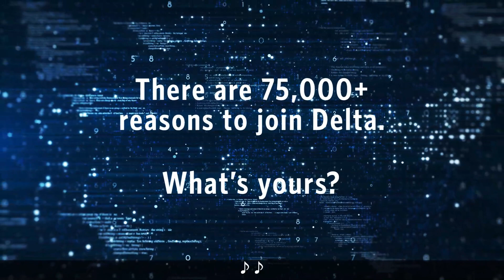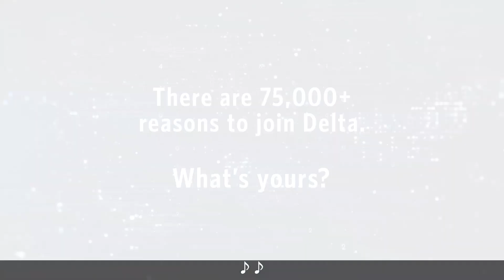Meet Scott Wilhelm, Managing Director – Omnichannel Technology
At Delta Technology Hub, we build technologies that enhance customer experiences by offering seamless connectivity for our travelers and provide useful insights to our people.

Watch Scott Wilhelm, Managing Director of Omnichannel technology for Delta’s Information Technology division, talk about various customer experience initiatives his team is involved in. Come be a part of the Delta Technology Hub and work on projects that enable you to make an immediate impact.